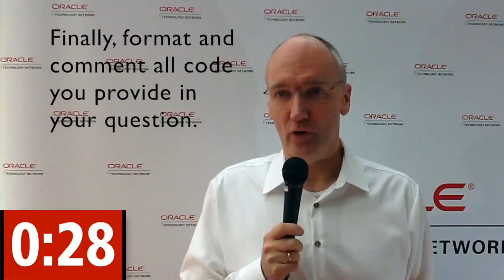Tips for Getting Answers to Your Oracle Community Forum Questions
While the tips Timo Hahn offers in this video specifically apply to the discussion forums within the Oracle Community (community.oracle.com), they can be useful in getting the right answer on any technical forum.